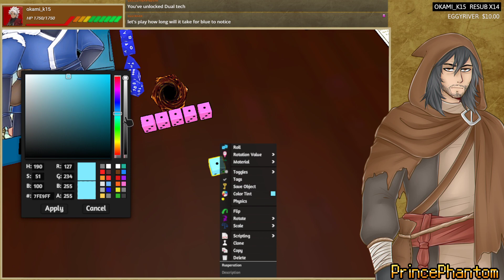Avatar: The Black Rings RP Session 56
We have a ton of places to find us for laughs and merch and more!!

Like the Maps? Here are the wonderful peeps who made them~

The rp streams are live on Twitch!